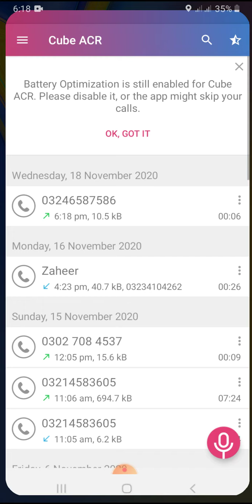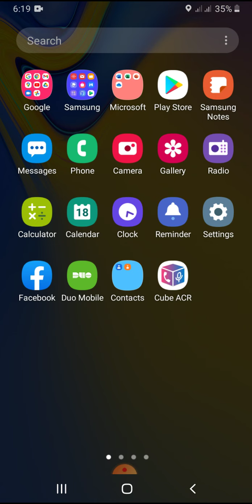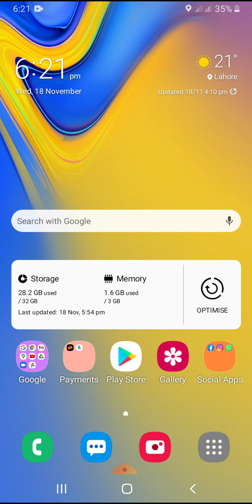The Best android call recorder for incoming/Outgoing voice and caller number by Mahi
In This Channel , You Will Find Videos On Almost Every Topic That Is Cool And Interesting ... We Are Suffering You To Learn New  Things

for any question please contact Whats app number